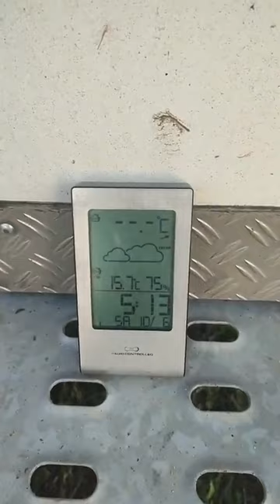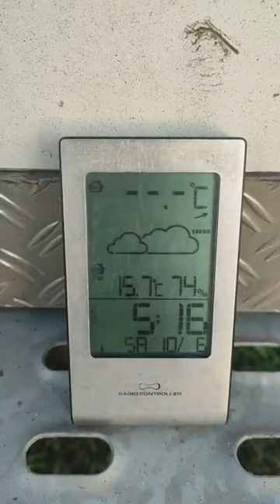7.staza Brza Palanka